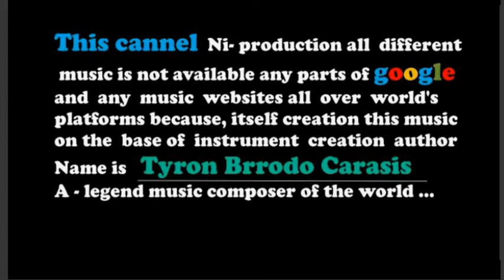Anklet - royalty free music